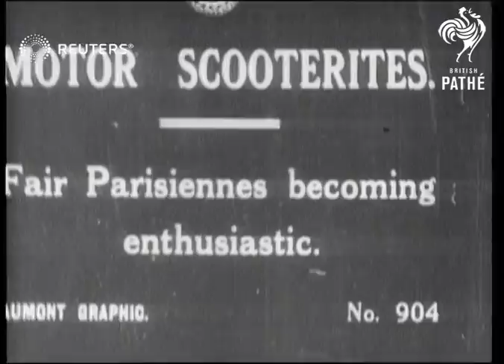Motor scooters for femmes in Paris (1919)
Women riding on scooters in Paris

Full Description:

SLATE INFORMATION: Motor Scooterites

FRANCE: Paris:
EXT

MAIN TITLE

(4ft)

GV. Women riding past on scooters - watched by crowd.

(15ft)

SCU. Woman sitting on scooter, another woman comes up to her, shakes her hand & looks at the scooter. (Both are wearing fashionable clothes.)

(25ft)

France, Motorcycling, Fashion and Costume

cycles, scooters, cycling, women cyclists, fashion, style
Background: Women riding on scooters in Paris